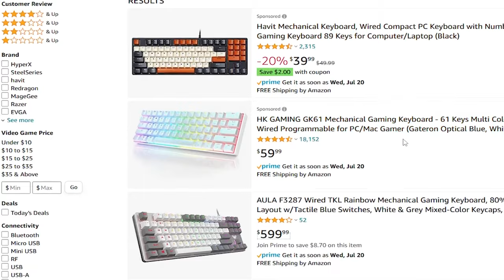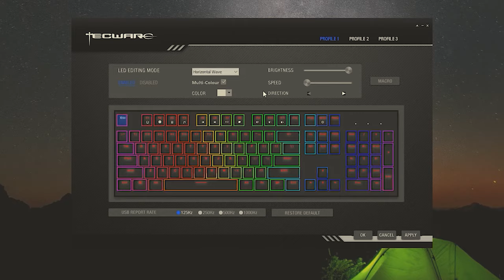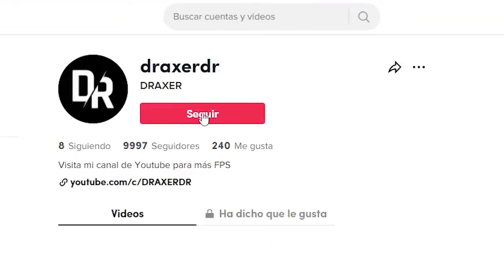Los 5 MEJORES Teclados MECÁNICOS BARATOS ¡Para 2023!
⌨️ No se necesita invertir muchísimo dinero para tener un buen teclado mecánico gaming y en este video te lo demuestro. 🥶

🤑 CÓMPRALOS AQUÍ 👇:
✅ HK GK61
✅ Redragon Vata K580
✅ Tecware Phantom 87
✅ Gamakay Mk 61
✅ Akko 3068B